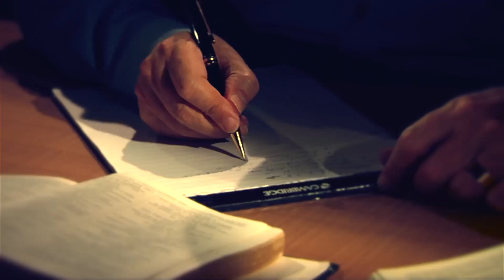MEDO DO FUTURO